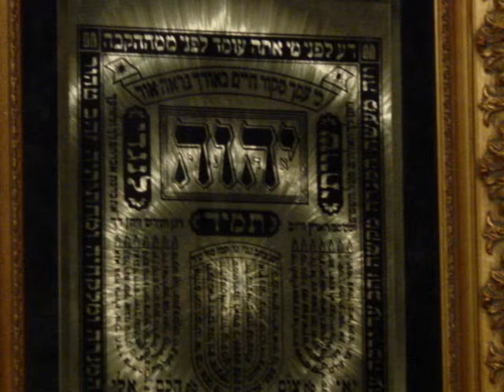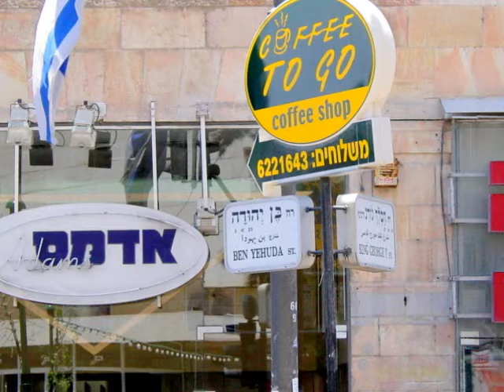The Palestinian Charter Still Calls for Israel's Elimination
This video shows how deceptive the Palestinians are.